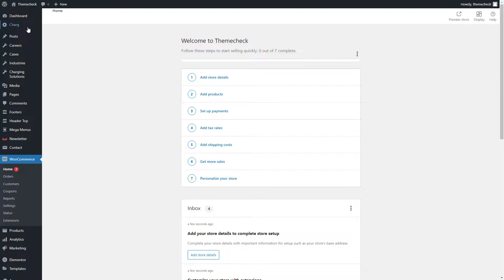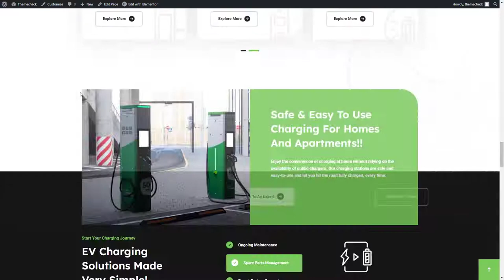Charg WordPress Theme Theme, Plugins & Demo Content Installation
Charg - Electric Vehicle & Charging Station WordPress Theme